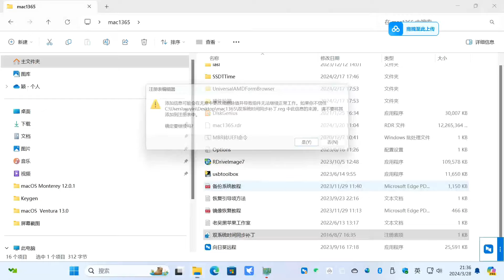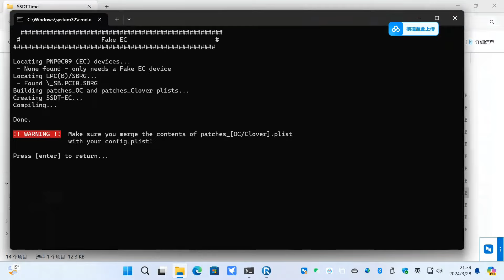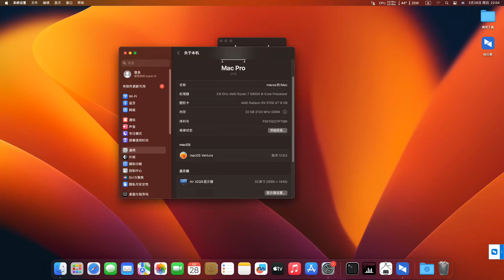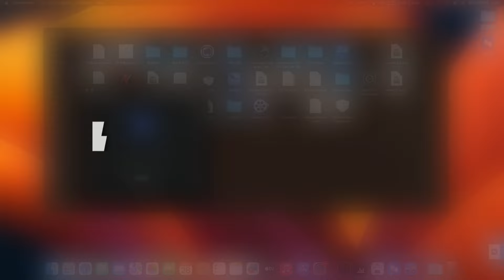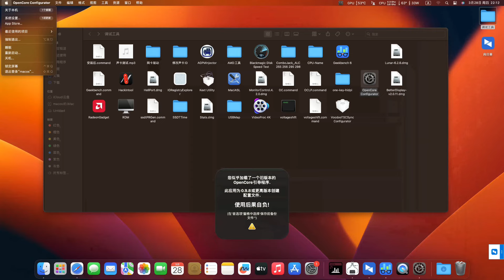AMD Ryzen 7 5800X - 华硕TUF GAMING X570-PLUS WIFI - RX5700XT黑苹果安装EFI OC 0.9.9 Ventura 13.6.5